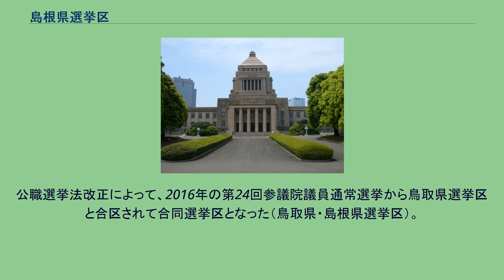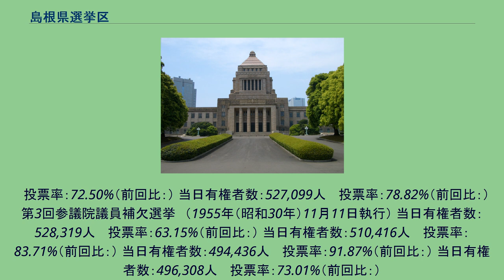島根県選挙区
島根県選挙区（しまねけんせんきょく）は、かつて存在した日本の参議院議員通常選挙における選挙区である。
参議院一人区の1つ。
公職選挙法改正によって、2016年の第24回参議院議員通常選挙から鳥取県選挙区と合区されて合同選挙区となった（鳥取県・島根県選挙区）。
島根県全域 2（改選1） 当日有権者数：587,809人 　投票率：60.89%（前回比：ポイント） 当日有権者数：593,860人 　投票率：71.70%（前回比：ポイント） 当日有権者数：603,489人 　投票率：71.81%（前回比：） 当日有権者数：607,970人 　投票率：68.87%（前回比：） 当日有権者数：609,467人 　投票率：68.61%（前回比：） 当日有権者数：601,504人 　投票率：73.27%（前回比：） 当日有権者数：599,270人
　投票率：67.09%（前回比：） 当日有権者数：592,034人 　投票率：73.79%（前回比：） 当日有権者数：589,723人 　投票率：82.32%（前回比：） 当日有権者数：583,871人 　投票率：86.89%（前回比：） 当日有権者数：578,901人 　投票率：75.37%（前回比：） 当日有権者数：569,608人 　投票率：87.59%（前回比：） 当日有権者数：558,093人 　投票率：85.16%（前回比：） 当日有権者数：547,
487人 　投票率：86.92%（前回比：） 当日有権者数：540,440人 　投票率：78.14%（前回比：） 当日有権者数：529,254人 　投票率：84.78%（前回比：） 当日有権者数：521,960人 　投票率：83.49%（前回比：） 当日有権者数：532,185人 　投票率：85.77%（前回比：） 当日有権者数：538,767人 　投票率：70.79%（前回比：） 第4回参議院議員補欠選挙　（1958年（昭和33年）7月6日執行） 当日有権者数：535,196人
　投票率：72.50%（前回比：） 当日有権者数：527,099人 　投票率：78.82%（前回比：） 第3回参議院議員補欠選挙　（1955年（昭和30年）11月11日執行） 当日有権者数：528,319人 　投票率：63.15%（前回比：） 当日有権者数：510,416人 　投票率：83.71%（前回比：） 当日有権者数：494,436人 　投票率：91.87%（前回比：） 当日有権者数：496,308人 　投票率：73.01%（前回比：）